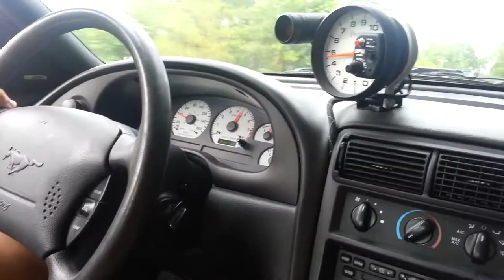2001 Mustang Cobra (Allen)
Driving adventures with Allen